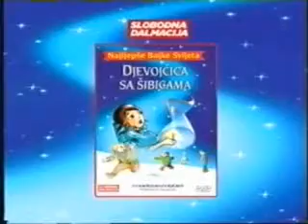Ništa osobno 1 - T E R E Z A